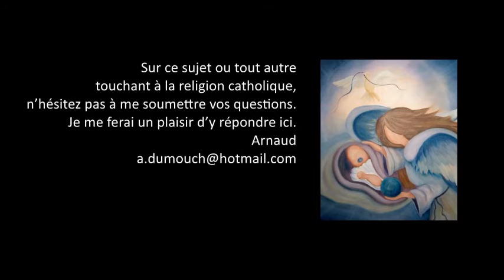Trinité 1- La Trinité est-elle révélée par Jésus seul ? Premiers pas catholiques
Premiers pas catholiques, Trinité 1- La Trinité est-elle révélée par Jésus seul ? (4 mn)